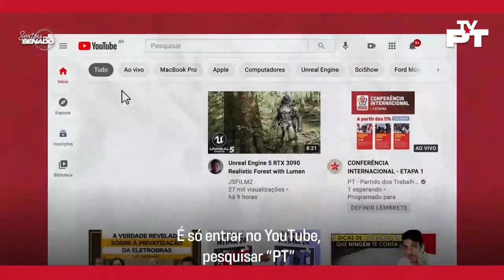TV PT COMBUSTÍVEIS _ Senador Jean propõe estabilizar preço de combustíveis _ dez 2021